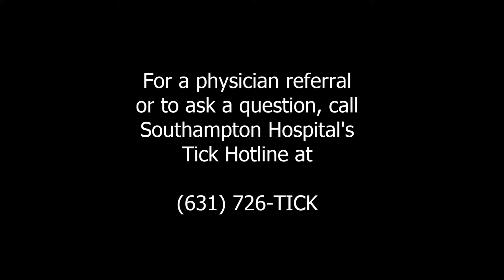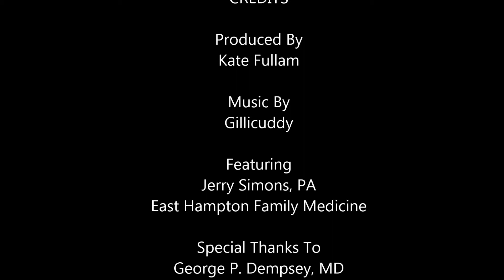Should I Take Antibiotics for a Tick Bite?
Jerry Simons, PA of Southampton Hospital's Tick-Borne Disease Resource Center and East Hampton Family Medicine shares information about when to take antibiotics for a tick bite. For a physician referral or to ask a question, please call Southampton Hospital's tick hotline at (631) 726-TICK.